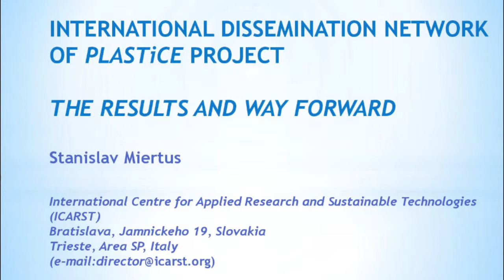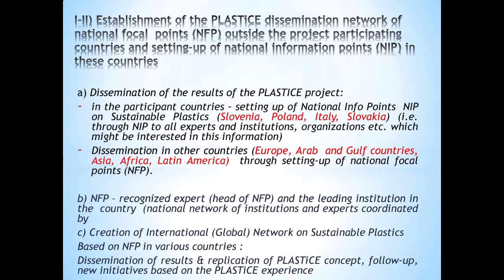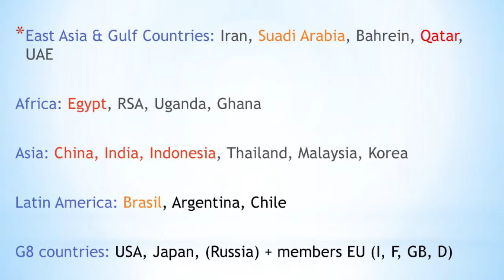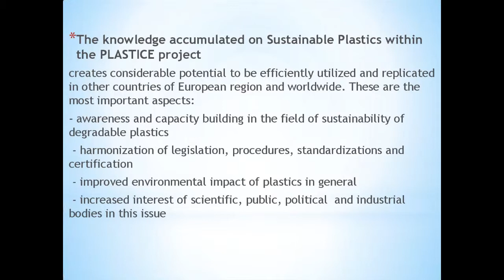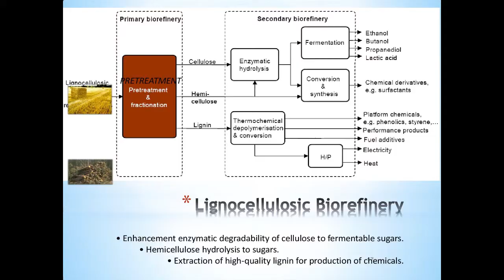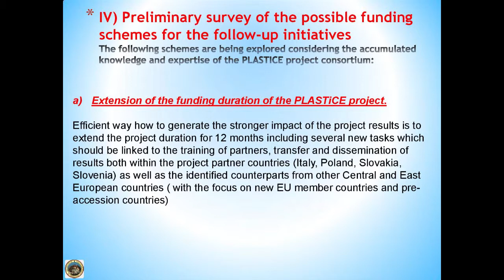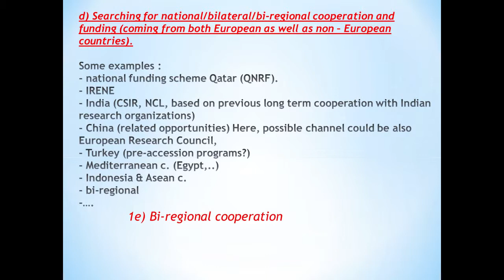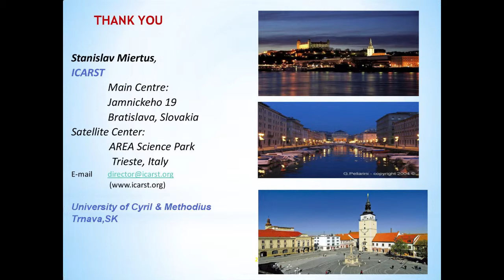Stanislav Miertus International Outreach